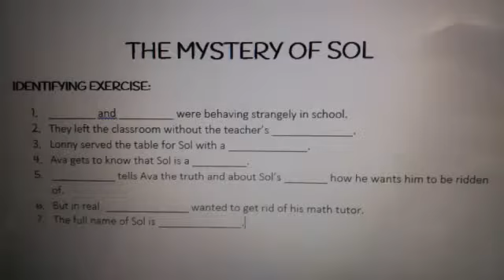English | Primary 5 | Summary | Online Class | 16th June